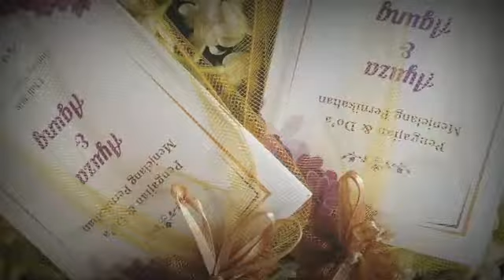Siraman ayuza & Agung